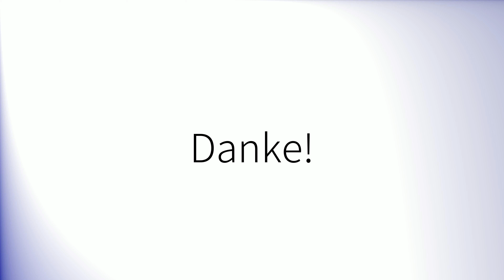Como pronunciar 'Recibido' en español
How to pronounce 'Recibido' in Spanish.
Comment prononcer 'Recibido' en espagnol.
Wie man 'Recibido' auf Spanisch ausspricht.
「Recibido」のスペイン語の発音の仕方